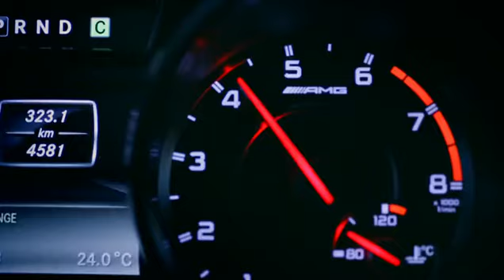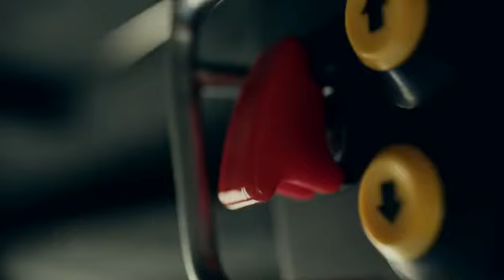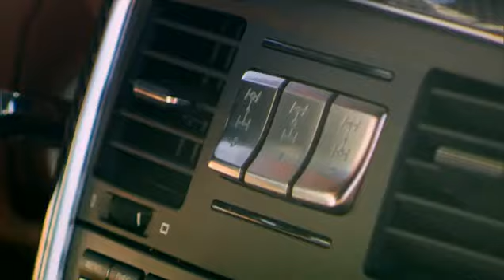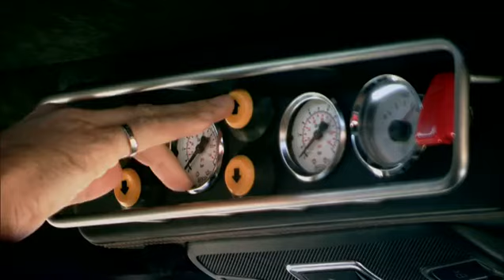Mercedes Benz G 63 AMG 6x6 @ Dubai